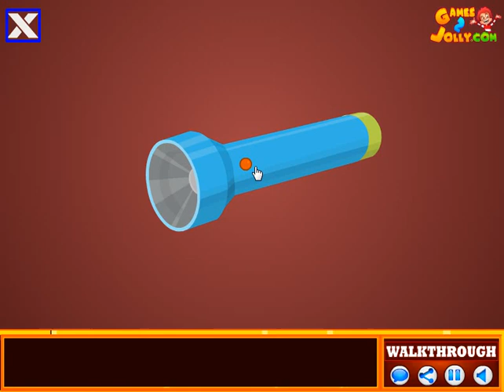Purple Home Escape Walkthrough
Play Purple Home Escape